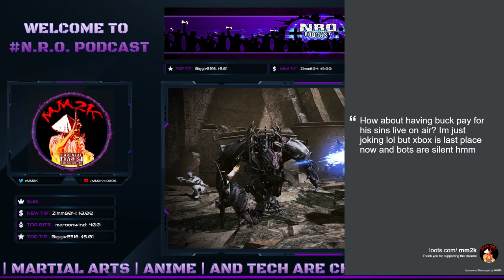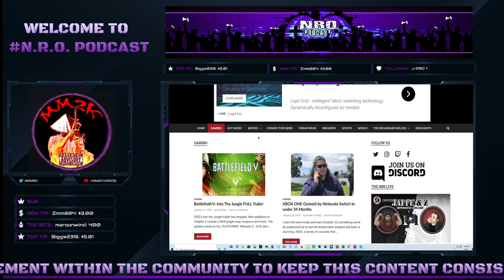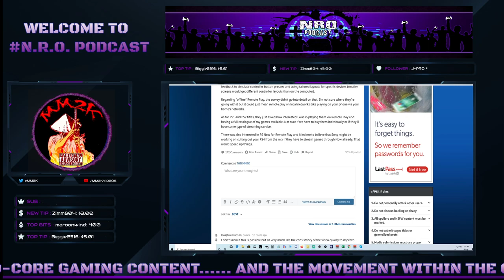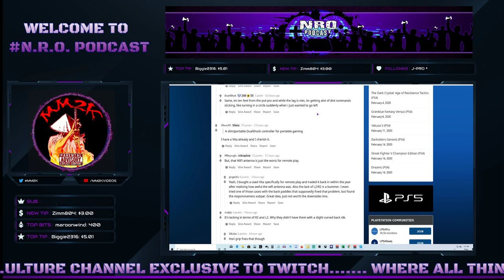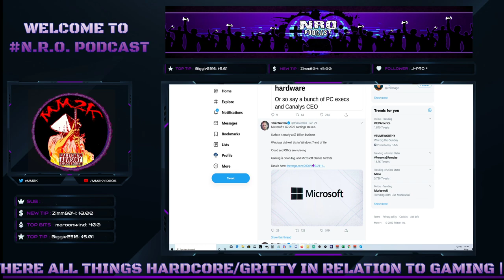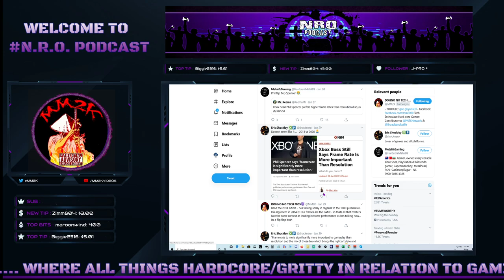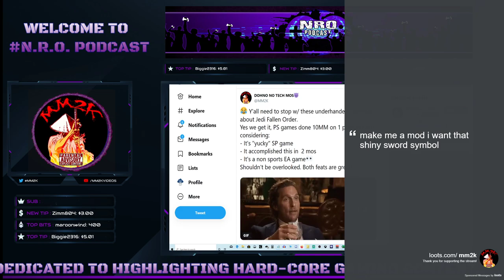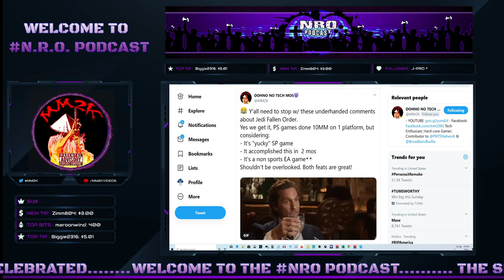PLAYSTATION ON SWITCH? | XBOX PECULIAR WEEK | JEDI FALLEN ORDER HATE and more... - NRO EP011